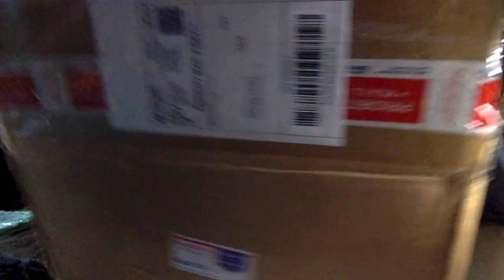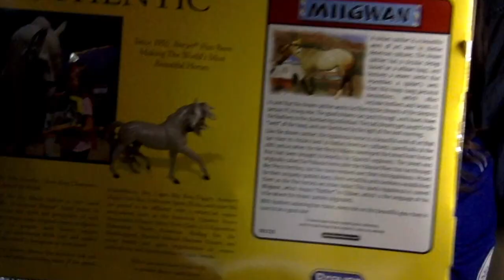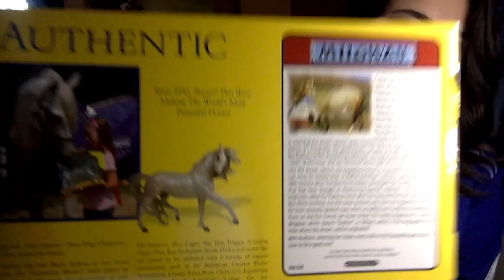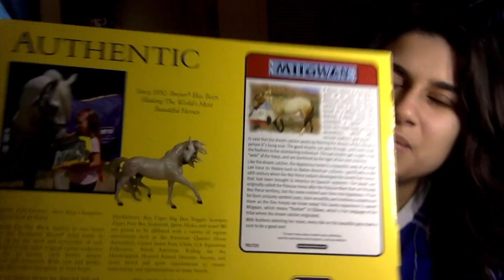Breyer Traditonal horse:vidoe:#29: Dreamcatcher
This video is about Breyer Traditonal horse:vidoe:#29: Dreamcatcher indian pony mid state release of 2013. The year I graduated that summer. So got many connections with this horse. Enjoy the video. Highly recamended!